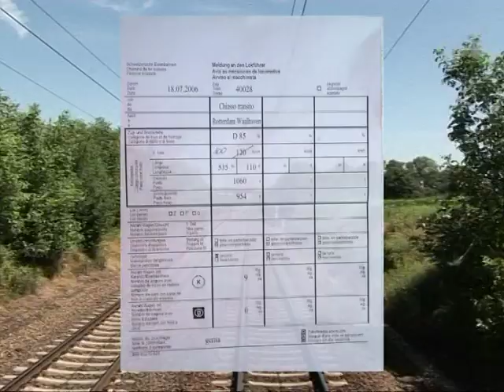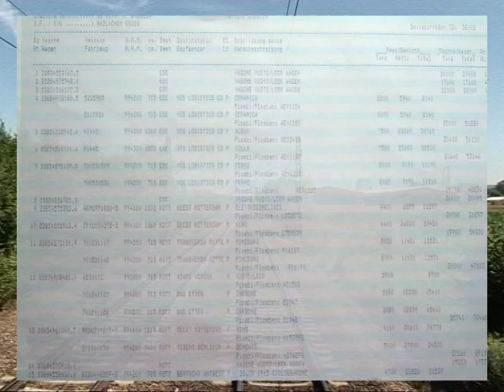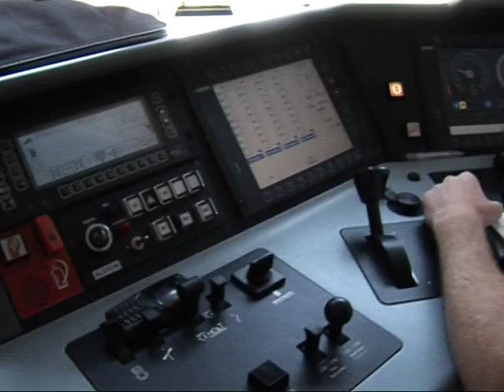TEC 40028 Weil am Rhein-Emmerich, 1° parte Weil am Rhein-Offenburg, parte 4/5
La liberalizzazione delle reti ferroviarie europee ha     consentito la  creazione di nuove imprese di trasporto, nonché nuove alleanze strategiche. Prima   impresa di trasporto  privata in Italia è stata FNM Cargo.  Oggi, insieme a Rail4Chem, European Bulls e    Hupac, è la prima impresa che effettua un treno  attraverso l’Europa con una sola locomotiva titolare.   Le poliedriche E.189 Dispolok di Siemens di Nord Cargo circolano giornalmente fra Brescia e il confine ferroviario tedesco-olandese di Emmerich in meno di 24 ore. Per voi abbiamo “cavalcato la tigre” da Weil am Rhein a Emmerich.
Questa è la prima parte del lungo viaggio verso l’Olanda